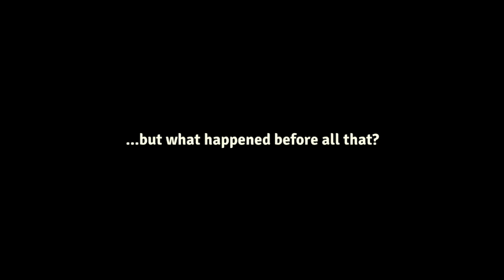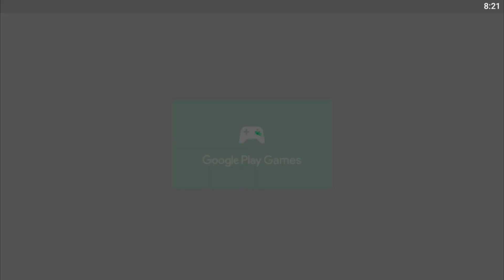Wonka's World of Candy - Gameplay Walkthrough Part 1 (iOS, Android)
The keys to the factory are yours! Step into your all-time favorite Chocolate Factory for a game unlike any other. Complete puzzles, with Mr. Willy Wonka himself as your guide, to customize the Chocolate Factory for its grand re-opening. Combine the swapping fun of match 3 games with the creativity of customization, as you unlock iconic and never-before-seen rooms. Beat puzzles to earn fantastic power-ups and advance through the factory. No matter if you have a few minutes or a few hours to enjoy matching fun, Wonka’s World of Candy is the perfect match 3 game to help you escape into a world of your creation.